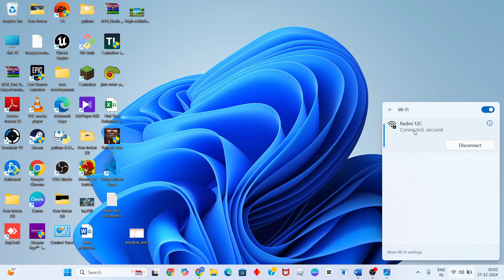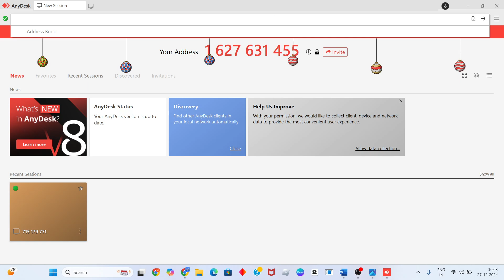anydesk not connecting to network | anydesk disconnected from the anydesk network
In this video i'm showing and making you for anydesk not connecting to network | anydesk disconnected from the anydesk network.

AnyDesk is not connected to the server please check your internet connection
Could not connect to AnyDesk network SSL error
anydesk disconnected from the anydesk network
anydesk network problem
connecting to anydesk network problem in laptop